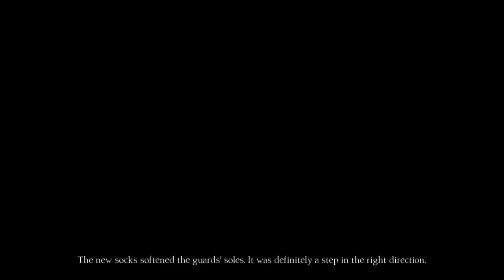Let's Play King's Quest (2015 - Blind), Part 13: The Duel of Wits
(Chapter 1: A Knight to Remember, Part 13 of 14) (Part 2 of 3) Also, we encounter some murderous squirrels, and help the bridge trolls and guards come to a compromise.